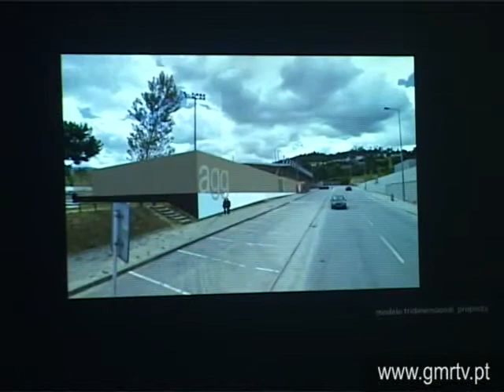Guimarães terá uma Academia de Ginástica Desportiva nas Pistas de Atletismo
Câmara Municipal de Guimarães apresentou um novo plano para a Pista Gémeos Castro, a criação da Academia de Ginástica.

O projecto contemplará a prática de três disciplinas: Ginástica Rítmica, Ginástica Artística e Ginástica Acrobática. O edifício terá uma nave central destinada à ginástica artística, com 682 metros quadrados, e um espaço polivalente com 154 metros quadrados para a ginástica acrobática e rítmica.

A Academia de Ginástica de Guimarães deverá ocupar um espaço actualmente sem função na Pista de Atletismo, realizando-se para o efeito uma obra de ligação entre os dois edifícios. Além disso, a nova valência beneficiará da proximidade com o Centro de Apoio Médico ao Desporto, igualmente ali existente.